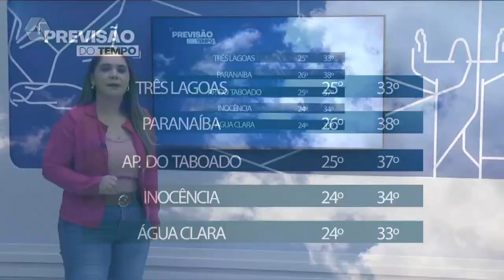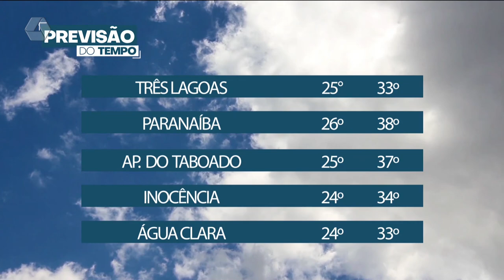Três Lagoas registra chuvisco e altas temperaturas prevalecem